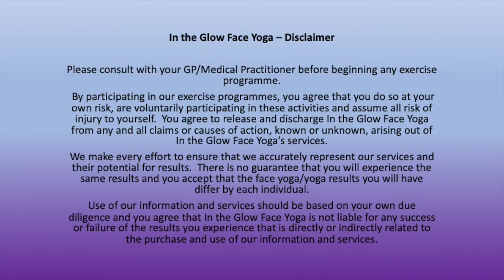The upper face lift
A wonderful exercise that works the forehead, the nano-labial lines and crows feet.